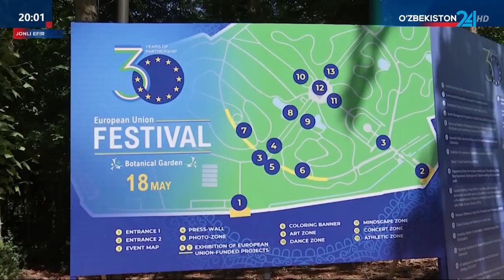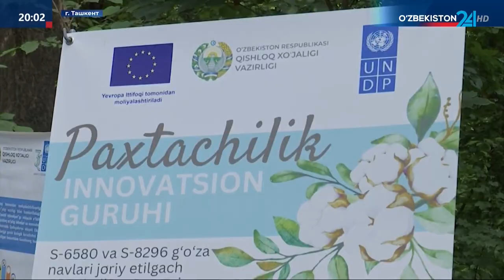Фестиваль, посвящённый 30-летию партнёрства Европейского союза и Узбекистана